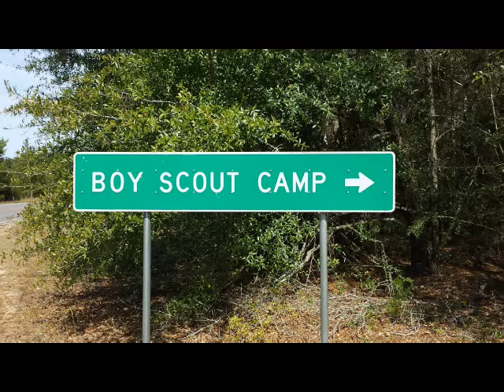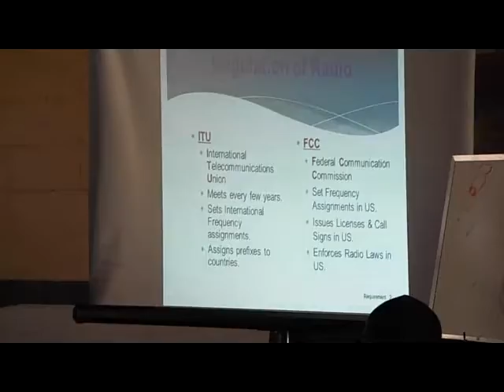NOARC 2016 JOTA Event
North Okaloosa Amateur Radio Club teamed with area Boy Scouts for the 2016 Jamboree On The Air, aka JOTA.